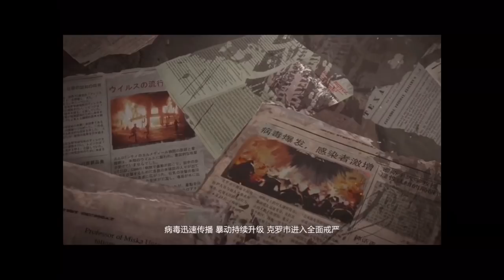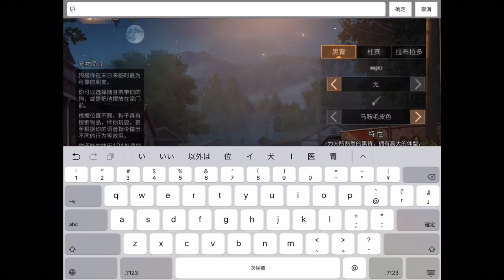【中国ストア1位】明日之後 day after tomorrow実況プレイ#1【ネットイース ライフアフター】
今回のはチュートリアル編となります(✌'ω' ✌)